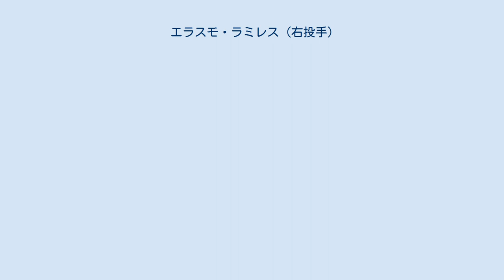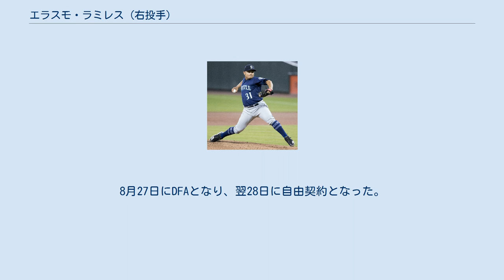エラスモ・ラミレス (右投手)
ワールド・ベースボール・クラシック・ニカラグア代表選手
エラスモ・ホセ・ラミレス・オリベラ（Erasmo José Ramírez Olivera, 1990年5月2日 - ）は、ニカラグアのリバス県リバス出身のプロ野球選手（投手）。
右投右打。
現在は、フリーエージェント（FA）。
愛称はエブリデイ・エラスモ、ミート。
 ニカラグアで生まれ、12歳の時にエルサルバドルへ移住した。
 2007年9月1日にアマチュア・フリーエージェントでシアトル・マリナーズと契約を結んでプロ入り。
 2012年4月9日のテキサス・レンジャーズ戦でリリーフとしてメジャーデビューを果たした。
6月14日のサンディエゴ・パドレス戦で初先発した。
先発として5試合目の登板となった9月11日のトロント・ブルージェイズ戦でメジャー初勝利を挙げた。
オフの11月には、パナマで行われた第3回ワールド・ベースボール・クラシック(WBC)予選のニカラグア代表に選出された。
同大会では第1戦のコロンビア戦で先発したが、敗戦投手になってしまった。
 2014年2月27日にマリナーズと1年契約に合意した。
この年は17試合に投げ、うち14試合で先発投手として登板した。
しかし結果は芳しくなく、防御率5.26、WHIP1.54、1勝6敗と打ち込まれた。
 2015年3月31日にマイク・モンゴメリーとのトレードで、タンパベイ・レイズへ移籍した。
レイズ加入1年目は、先発ローテーションのスポットを勝ち取り、34試合中27試合で先発投手として投げた。
規定投球回に到達し、11勝6敗、防御率3.75という好成績をマークしてブレイクを果たした。
 2016年はリリーフに転身し、64試合に登板（うち1試合が先発登板）した。
防御率は前年と同水準の3.77であり、勝敗（7勝11敗）では先発投手のような多さだった。
なお、2015年に改善したホームランの被弾割合は再び悪化した。
 2017年5月28日の試合に延長15回から登板し、セーブを記録した。
29日には先発登板したが、セーブを記録した翌日に先発登板するのは33年ぶりのことだった。
 2017年7月28日にスティーブ・シシェックとのトレードで、マリナーズへ移籍した。
この年は2球団合計で37試合（先発19試合）に投げ、5勝6敗1セーブ、防御率4.37という成績であった。
 2018年は大円筋を痛めて長期離脱し、10試合（全て先発）の登板にとどまった。
前後するが、10月29日には2018日米野球のMLB選抜に選出された。
この大会時は前述の通りFAで所属球団がなかったが、マリナーズのユニフォームで出場している。
 2018年12月18日にボストン・レッドソックスとマイナー契約を結び、2019年のスプリングトレーニングに招待選手として参加することになった。
 2019年は開幕を傘下のAAA級ポータケット・レッドソックスで迎え、4月16日にメジャー契約を結んでアクティブ・ロースター入りした。
4月19日にDFAとなり、21日にマイナー契約でAAA級ポータケットへ配属された。
 2020年1月24日にニューヨーク・メッツとマイナー契約を結び、スプリングトレーニングに招待選手として参加することになった。
9月4日にメジャー契約を結んでアクティブ・ロースター入りした。
 2021年1月19日にデトロイト・タイガースとマイナー契約を結び、スプリングトレーニングに招待選手として参加することになった。
シーズンでは5月4日にAAA級トレド・マッドヘンズへ配属され、マイナーリーグの開幕ロースター入りした。
5月8日にメジャー契約を結んでアクティブ・ロースター入りした。
8月27日にDFAとなり、翌28日に自由契約となった。